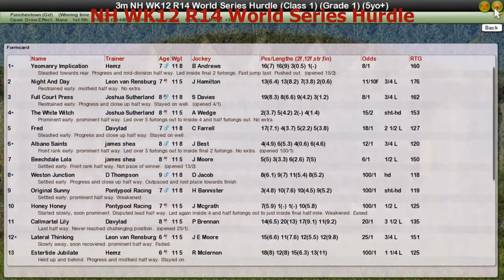NH WK12 R14 World Series Hurdle